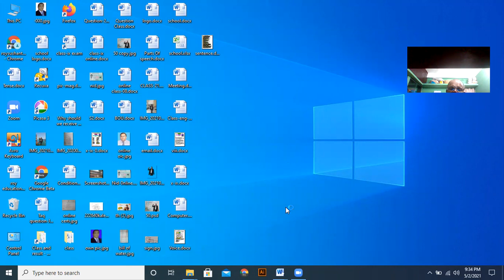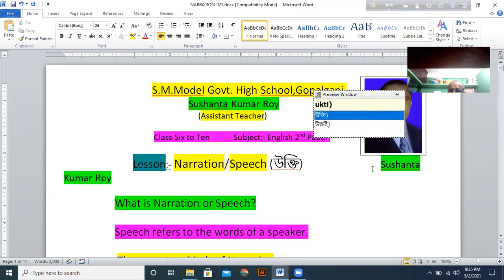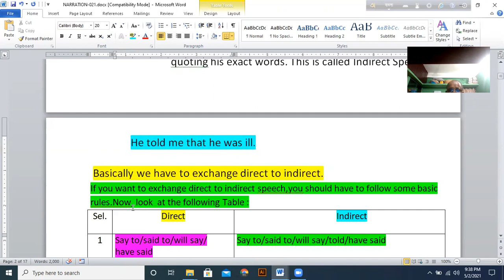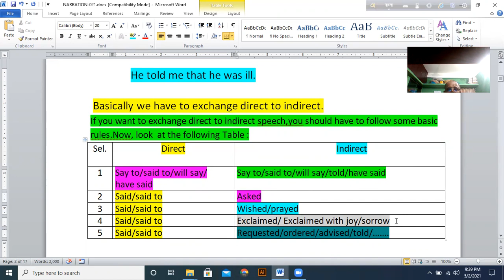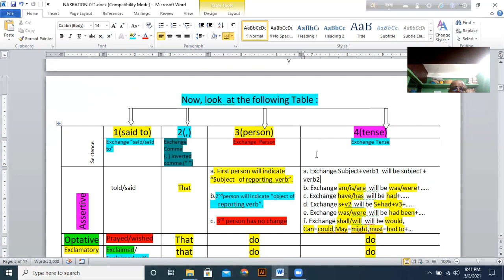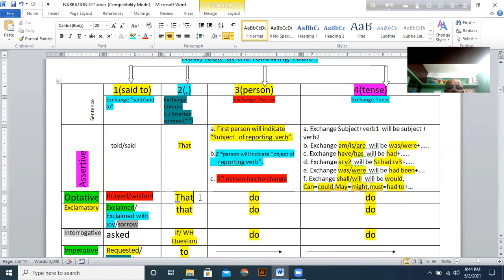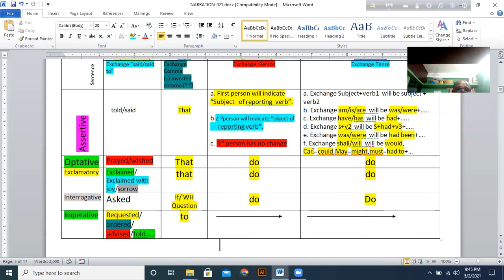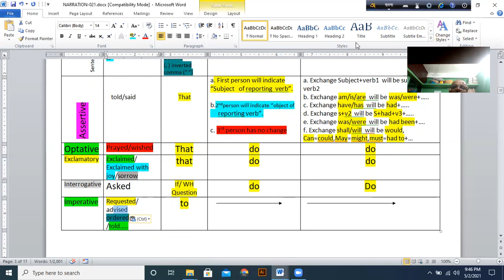Narration/Speech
Class: Six to Ten